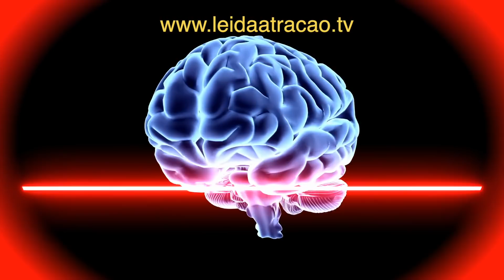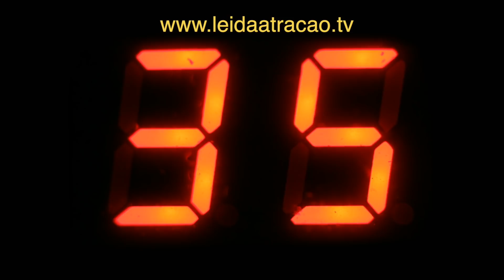17 SEGUNDOS DE MANHÃ PARA ATIVAR A LEI DA ATRAÇÃO | Exercício de Visualização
Neste exercício de visualização guiada nós te apresentamos a regra dos 17 segundos dos Abraham, através dos livros da autora Esther Hicks. Este exercício guia o pensamento certo, o pensamento mais poderoso logo que se acorda para atrair outro pensamento equivalente, até se completa 68 segundos, que é o tempo que o Universo recebe o pedido.